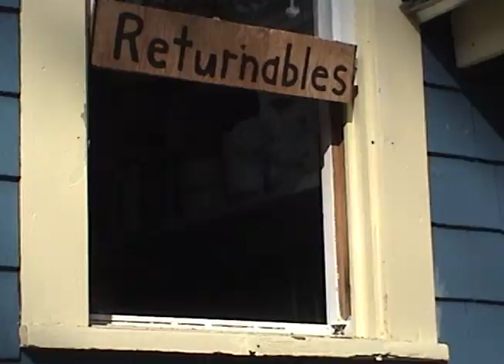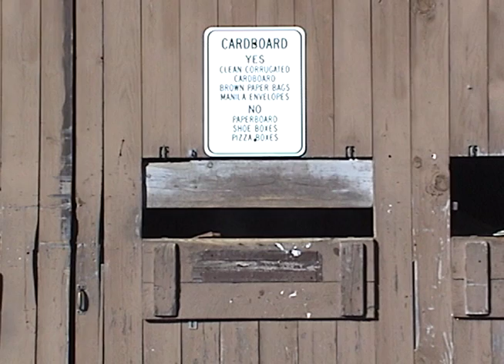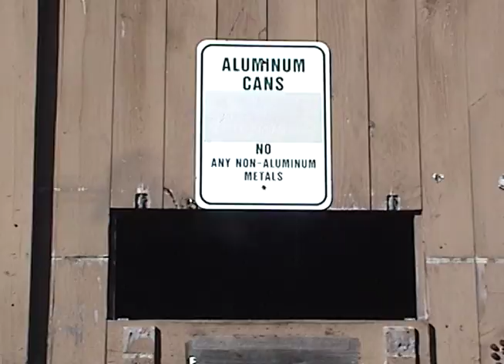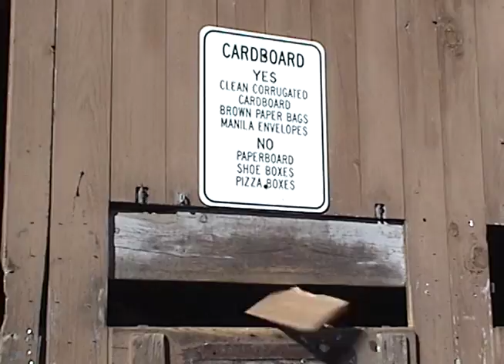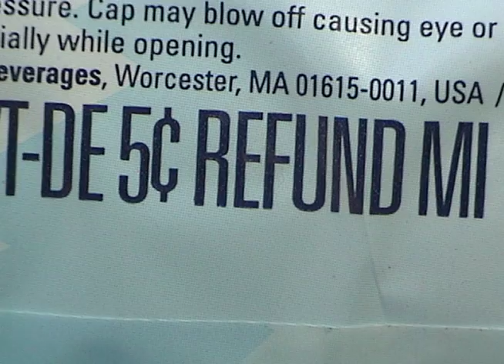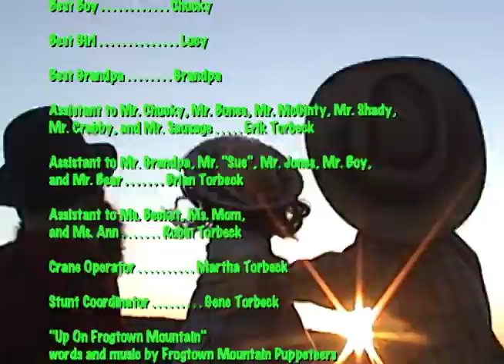Up On Frogtown Mountain, Episode 1: Recycling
This is a pilot episode of an environmental children's show called, "Up On Frogtown Mountain", by the Frogtown Mountain Puppeteers.  Join Lucy and her best friend Little Chucky as they head outdoors to learn about recycling!  With special appearances by superhero Lobster Boy, his sidekick Crabby, and pop sensation Sammy The Singing Sausage, find out some of the simple ways you can help save the environment.  The Frogtown Mountain Puppeteers are a puppet troupe based out of Bar Harbor, Maine and comprised of 3 siblings.  Approx. 26 minutes.  Suitable for all ages.  Frogtownpuppets.com